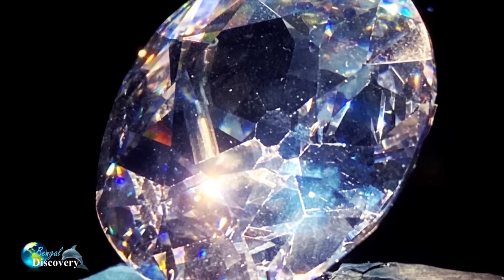মুঘলদের চোখ ধাঁধানো রাজকীয় গোরস্থান | কবর তো নয়, যেন রাজপ্রাসাদ | Humayun Tomb New Delhi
শুটিংয়ের গ্রাম ভাদুন | যেখানে ভাড়া পাওয়া যায় হাঁস মুরগি ছাগল

This channel will be publish only documentaries on Historical places & also share to be travel experience. Try to discover beautiful Bangladesh with remarkable history. Remember, Bengal Discovery is an educational channel.